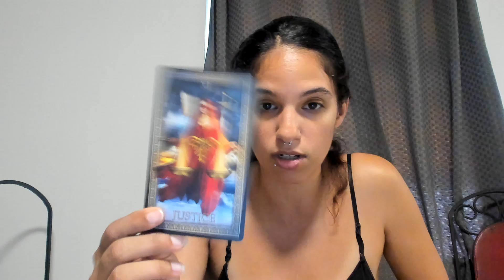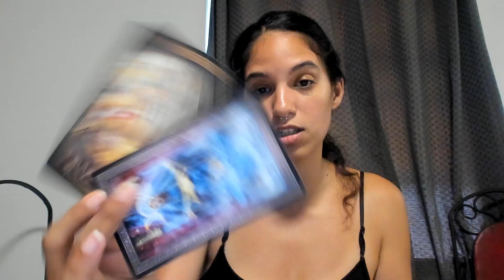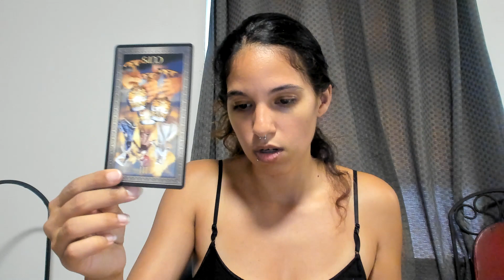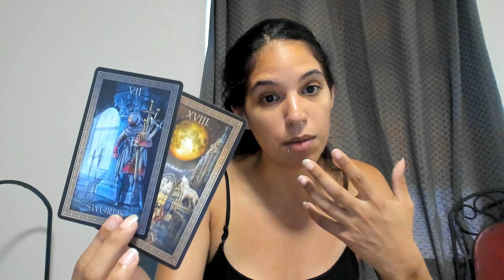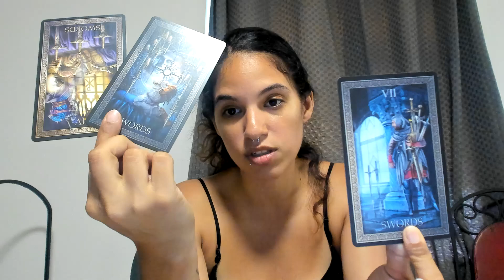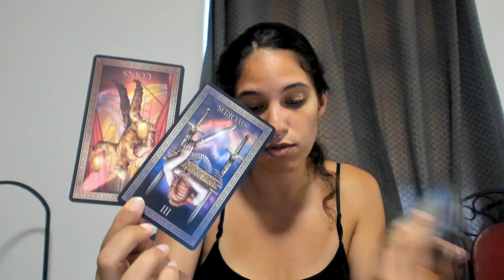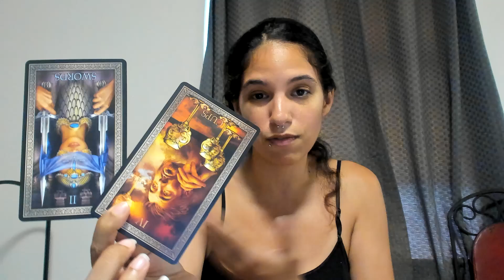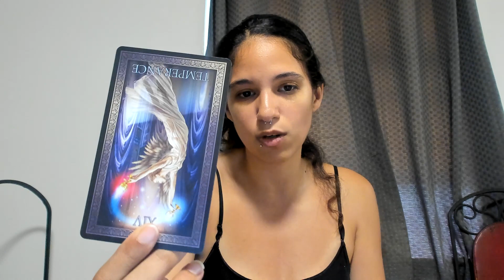TAURUS ♉WANTING A SECOND CHANCE WITH YOU AFTER THEY MESSED UP MID AUGUST 2020